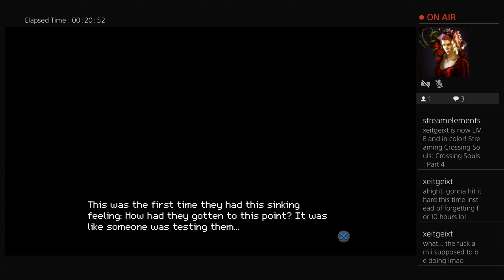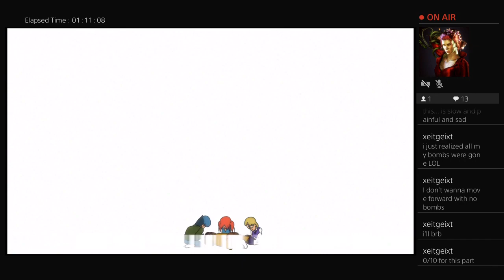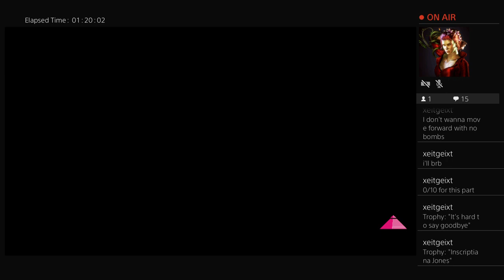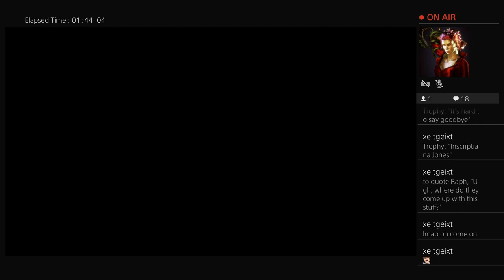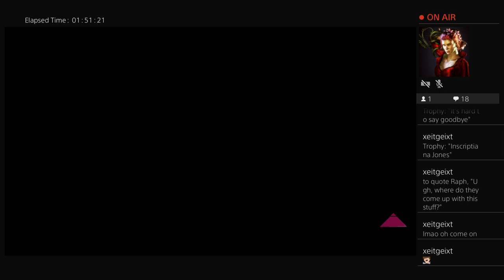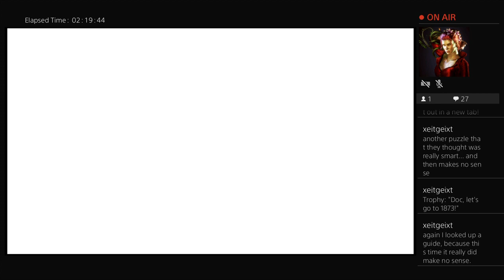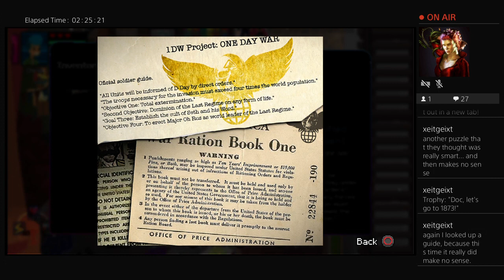Crossing Souls: Part 4 - Puzzles Nobody Wanted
Alright, so maybe for the first puzzle that was giving me trouble, I should have paid more attention to the hint. But the second one in the mines... what? WHAT?? At least I saved a dancing girl from herself.